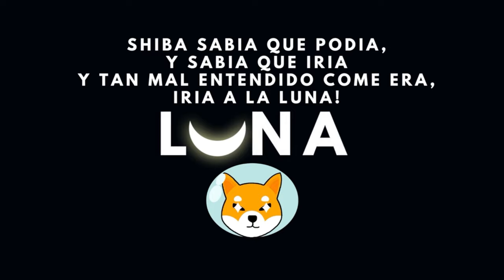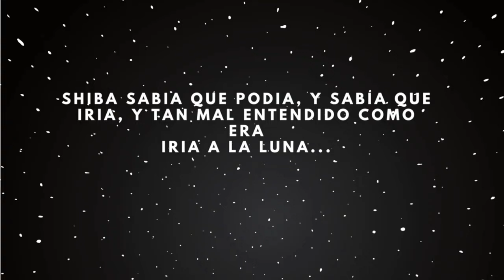Exclusive: "ShibaTv”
The only officially authorized ShibaTV YouTube channel. We are delighted to announce the collaboration with ShibaTelevision coming from Spain to the US in English and Spanish. Where we will discuss every topic related to Shiba Inu, news, updates, burns, NFT's and it's ecosystem and much more. You don't want to miss out on everything Shiba Inu related, done in a very casual and entertaining way.  ShibitaDinamita and ShibaToms are hilarious and they make you feel at home while bringing special guests for interviews while providing current Shiba Inu affairs and much more.

Agradecidos de poder traer contenido en Español e ingles, y vamos a seguir apoyando y traduciendo.